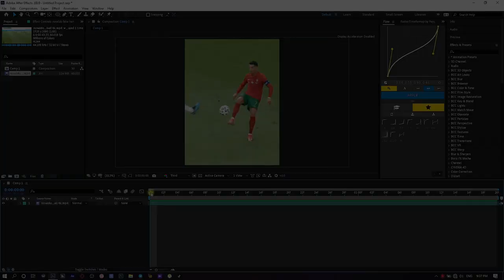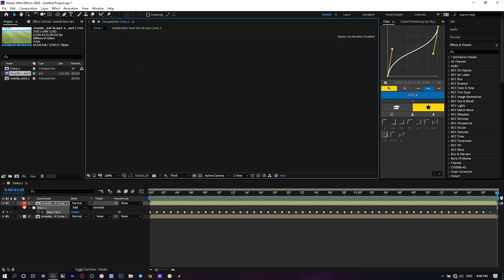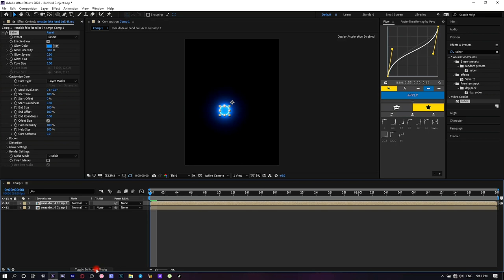How to Create a FIRE BALL EFFECT | FOOTBALL Edits Tutorial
hello guys this is my "FIRE BALL EFFECT" tutorial

If you have any question or you face any problem let me know on the comments.